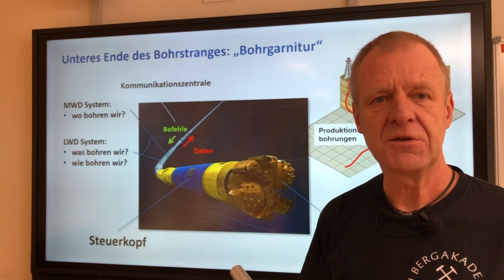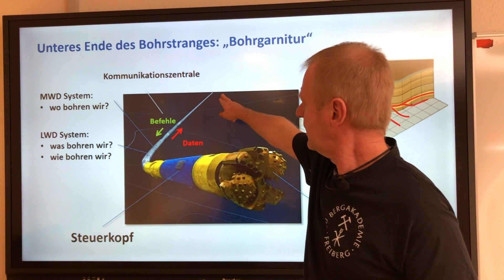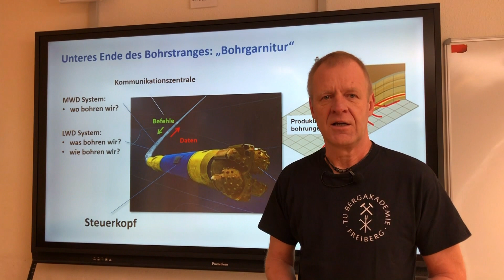Wie bohrt man eine Kurve?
Kamera / experimenteller Aufbau: Dr.-Ing. Silke Röntzsch  und Dipl.-Ing. Dulamjav Unursaikhan.